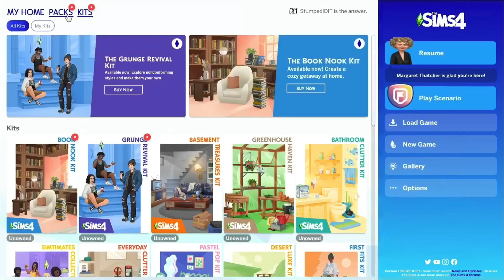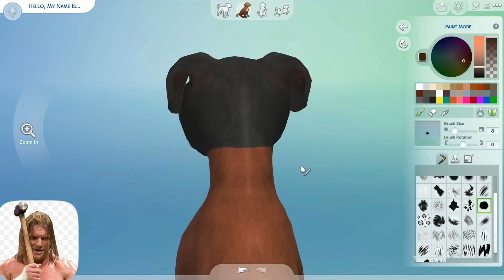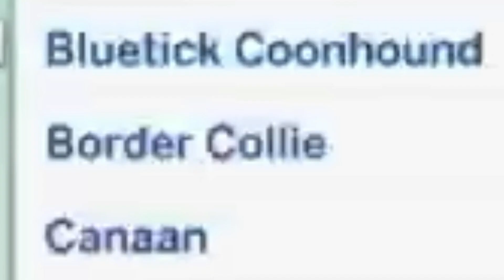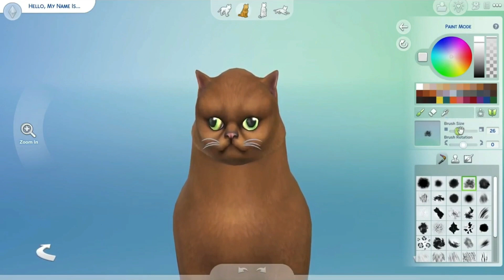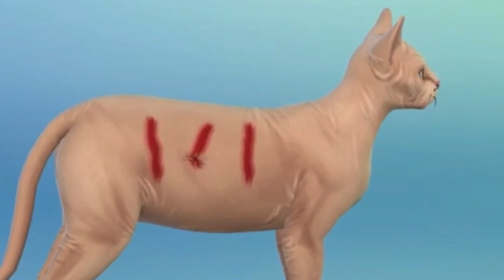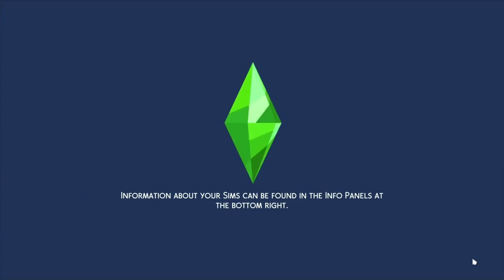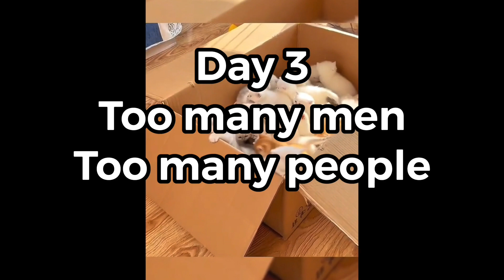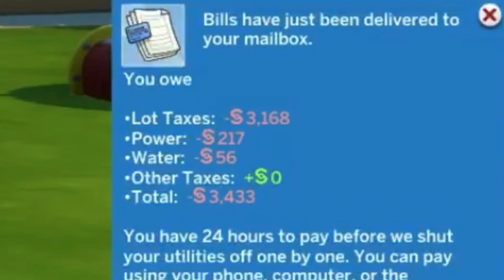IDIT Logs | Sims 4 | Starbucks Gang Part 1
IDIT returns to the Margat Crimmies, and gives them pets.